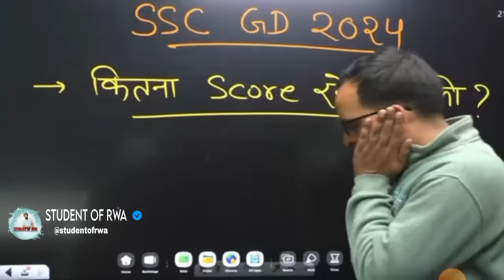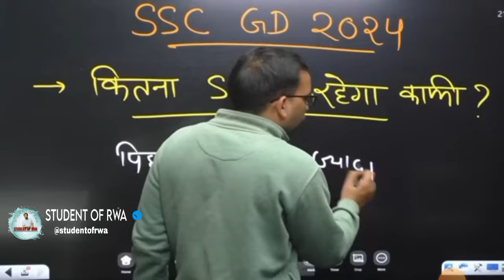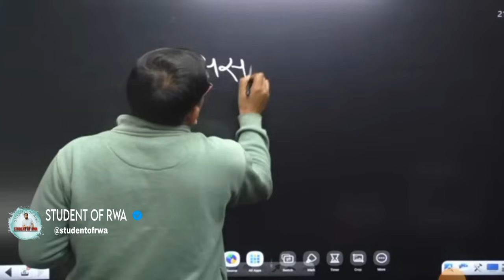ssc gd 2024 | सेफ स्कोर | इतने नंबर वालों का होगा सलेक्शन | ssc gd cut off rwa 2024